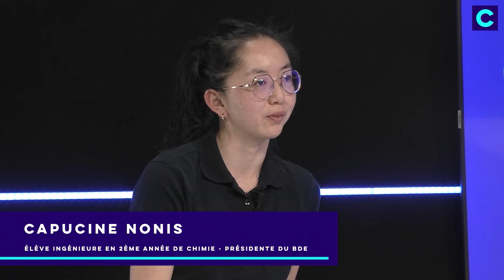SIGMA Clermont - Programme Ingénieur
Sommaire :
00:00 Intro
1:20 LE PITCH
3:06 Quels sont les avantages pour un étudiant de faire le choix d’une école publique ?
3:40 Quelles sont les différences de modalités d’inscription pour la filière en apprentissage et quels sont les avantages à faire le choix de cette filière ?
4:46 Pourriez-vous me décrire le candidat idéal ?
5:25 Qui sont les étudiants qui peuvent postuler ?
6:14 Quel est ton parcours académique et pourquoi faire le choix de Sigma Clermont?
7:44 Pour les spécialités Chimie et mécanique : Un entretien de motivation et une épreuve orale d’anglais. Quel est le déroulé de ces épreuves ?
8:32 Les épreuves d’admission sont-elles les mêmes pour toutes les spécialités ?
9:16 Capucine, quels conseils souhaites-tu donner aux étudiants qui nous regardent ?
9:57 Capucine, comment définirais-tu la pédagogie utilisée ? Pourquoi ?
11:03 Qu’est-ce que le pôle MICSE ?
12:03 Quel est le taux d’élève ingénieurE au sein des formations de Sigma Clermont ?
13:30 Comment sont découpées les années au sein de Sigma Clermont ?
15:38 Quels sont les équipements mis à disposition des étudiants ? Peuvent-ils permettre à certains de poursuivre dans la recherche ?
16:54 Nous vivons dans un monde qui évolue extrêmement rapidement. Comment faîtes-vous pour adapter vos cours en temps réel ? Seront-ils encore pertinents 5 ans après la sortie d’un diplômé ?
18:39 LES CLICHÉS
21:18 Quelles sont les valeurs de l’école et comment les retrouve-t-on dans son enseignement ?
22:20 Comment prenez-vous en considération les problématiques RSE dans votre enseignement ? Comment répondez-vous aux défis scientifiques de demain ?
25:05 Capucine, quelle a été ta partie préférée pour le moment ?
26:05 La période que nous traversons est une période compliquée. Au-delà du cadre scolaire, comment soutenez-vous vos étudiants ?
28:21 L’international comme ADN de la formation. Quelle est donc la dimension internationale de cette école ?
30:00 « Une grande École à taille humaine, où l’alliance des compétences et talents de chacun fait la réussite de tous », qu'en penses-tu ?
31:27 En tant qu’élève femme ingénieure présidente du BDE, tu confirmes que les ingénieurs savent faire la fête ?
33:00 Il paraît que vous ne formez pas seulement des ingénieurs mais des ingénieurs sigm@liens. Pouvez-vous m’en dire plus ?
34:18 Quels sont les métiers auxquels vous préparez ?
35:51 Ton école en 3 mots ?
36:47 LE TEMPS ADDITIONNEL